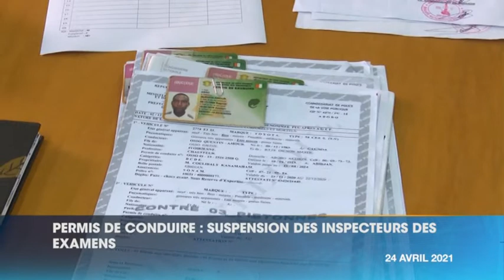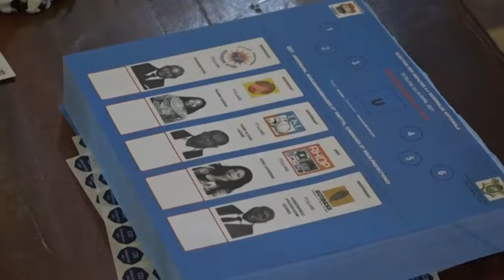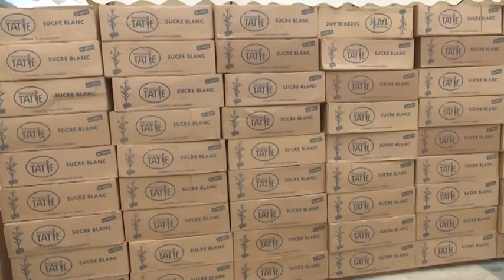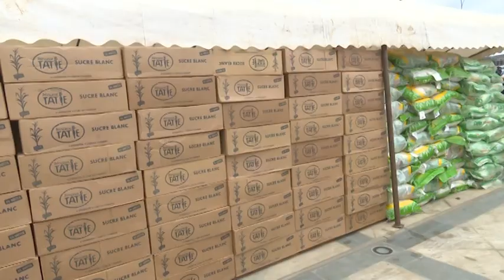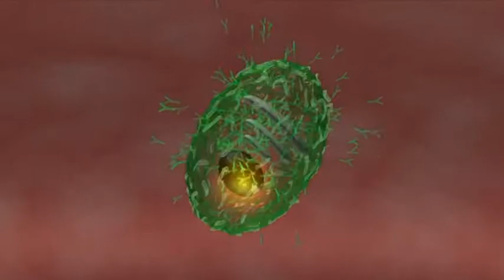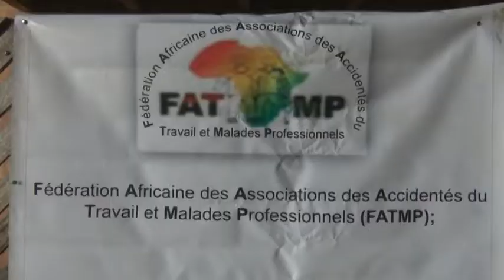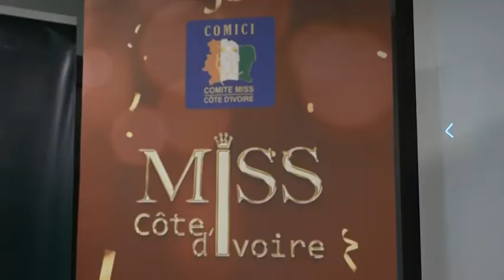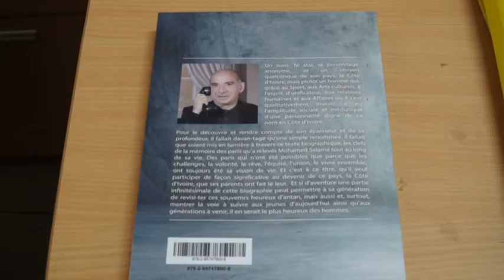Le 20 Heures de RTI 1 du 24 avril 2021 par Marie Laure N'Goran